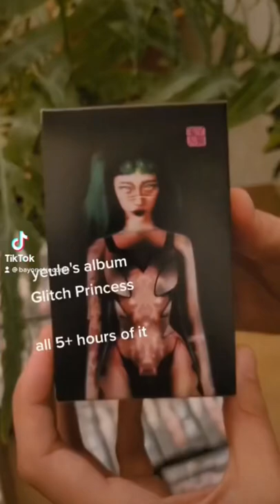yeule Glitch Princess Limited Edition Cassette Box Set Unboxing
It's sold out already, we're just bragging! Did you get your hands on the @yeule limited edition Glitch Princess cassette box set?